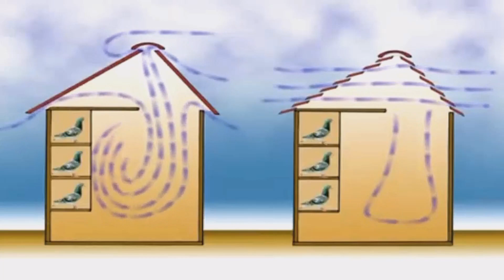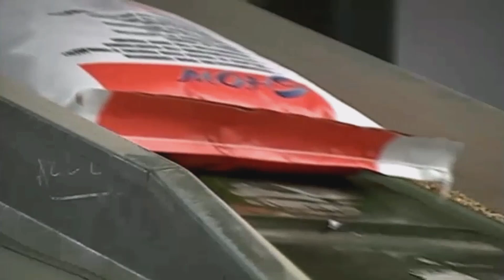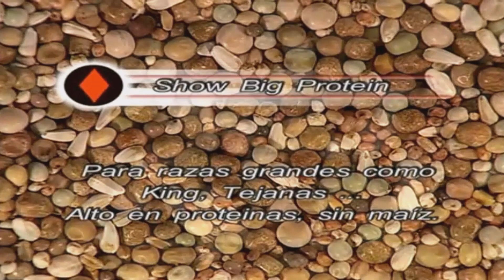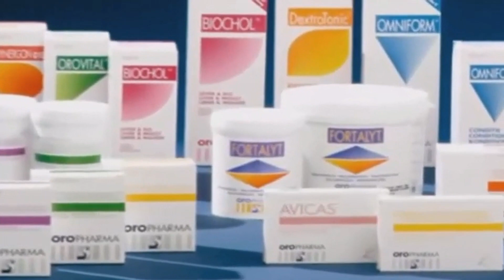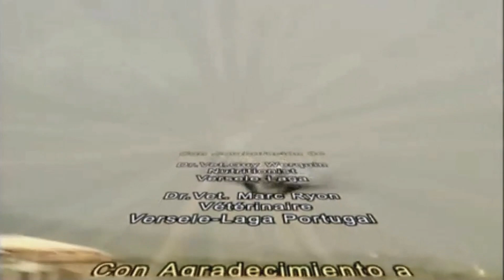Palomas de Fantasia Raza y Ornamentales 09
Parte del documental_09
Documental Palomas Ornamentales y de Raza (2004). Es una película promocional de los piensos para palomas de Versele-Laga, empresa con sede en Deize (Flandes Oriental, Bélgica).  Disponible públicamente en YouTube, dividida en 9 partes.
- Adaptación La Palomería para recuperar un buen trabajo emitido en su momento y compartir con la afición en general a estas practicas. Saludos.